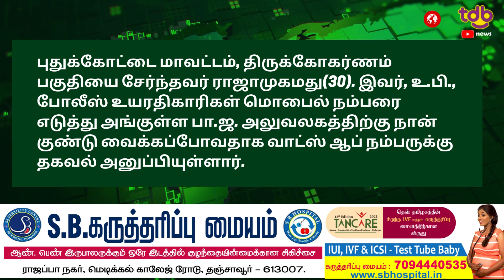உ.பி பா.ஜ., அலுவலகத்திற்கு வெடிகுண்டு மிரட்டல்... புதுக்கோட்டையில் வாலிபர் கைது...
புதுக்கோட்டை மாவட்டம், திருக்கோகர்ணம் பகுதியை சேர்ந்தவர் ராஜாமுகமது(30). இவர், உ.பி., போலீஸ் உயரதிகாரிகள் மொபைல் நம்பரை எடுத்து அங்குள்ள பா.ஜ. அலுவலகத்திற்கு நான் குண்டு வைக்கப்போவதாக வாட்ஸ் ஆப் நம்பருக்கு தகவல் அனுப்பியுள்ளார். இதனையடுத்து, உபி மாநில போலீசார் புதுக்கோட்டைக்கு வந்து ராஜாமுகமதுவை கைது செய்து திருக்கோகரணம் போலீஸ் ஸ்டேசனில் வைத்து விசாரணை செய்ததில், தன்னுடைய பெயர் உலகம் முழுவதும் பிரபலமாக வேண்டும் என்பதற்காக தான் அவ்வாறு செய்ததாக அவர் தெரிவித்துள்ளதாக கூறப்படுகிறது. இருப்பினும் அவருக்கு ஏதாவது குற்றப்பின்னணி உள்ளதா அல்லது அவர் வேறு எந்த இயக்கமும் தொடர்பு வைத்துள்ளனர் என்பது குறித்து உத்தரபிரதேச போலீசார் தீவிரமாக விசாரணை செய்து வருகின்றனர். மேலும், தொடர் விசாரணைக்காக, ராஜாமுகமதுவை உ.பி.க்கு அழைத்து செல்வதற்காக, புதுக்கோட்டை அரசு மருத்துவ கல்லூரி மருத்துவமனைக்கு மருத்துவ பரிசோதனைக்காக, அழைத்துச்செல்லப்பட்டு அங்கு பரிசோதனை முடிந்த பின்னர், புதுக்கோட்டை நீதிமன்றத்தில் ஆஜர்படுத்தி ராஜாமுகமதுவை உ.பி.க்கு அழைத்துச்சென்றனர்.